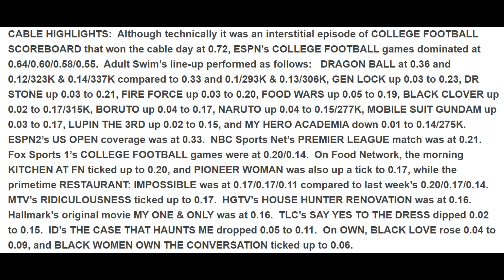Toonami Ratings 8/31/19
Toonami has a great week thanks most to Dragon Ball Super's high ratings. Gen:LOCK and Dr. Stone also have great nights. What will replace Dragon Ball Super when it ends?